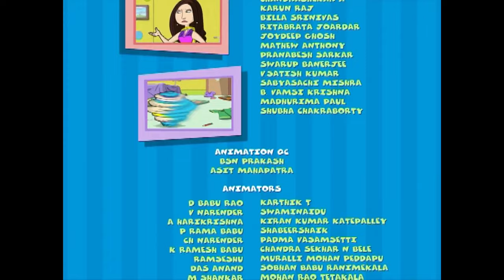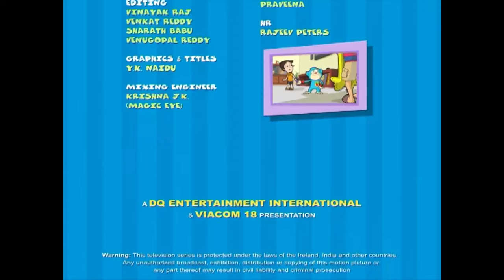Keymon Ache Season 1 - Episode 70